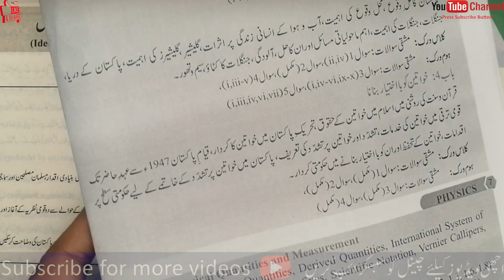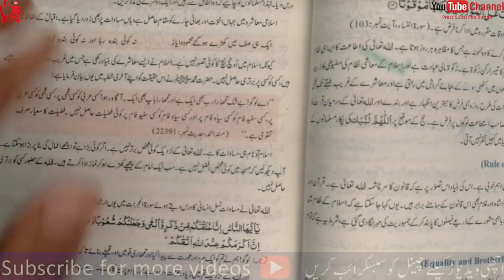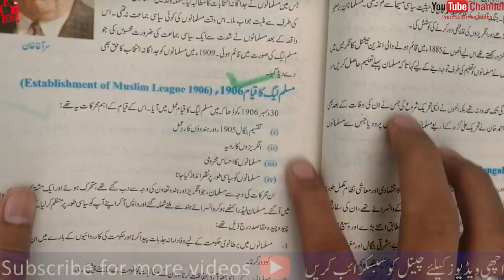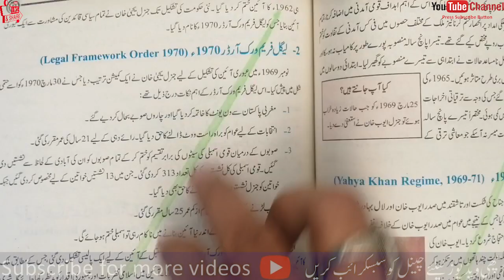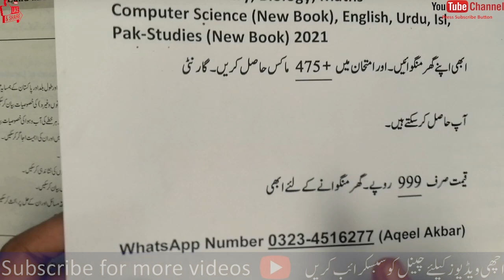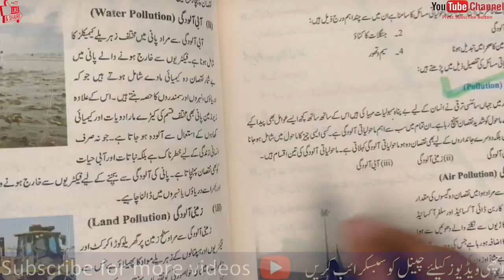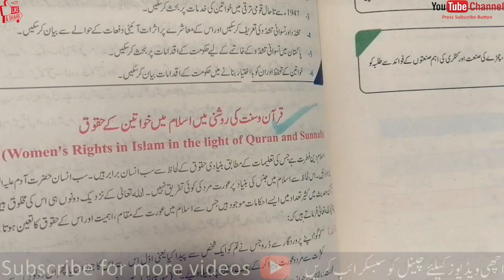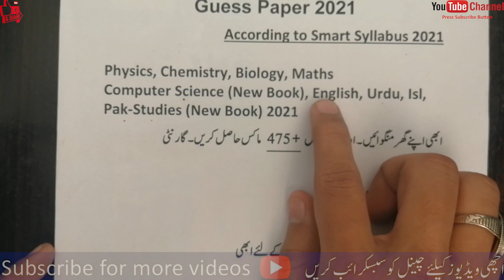9th Class Pak-Studies Guess Paper 2021, 9th Pak Studies smart syllabus guess paper 2021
In this video we will discuss about 9th Class Pak Studies Guess Paper 2021, Pak Studies Guess Paper 9th Class 2021, 9th class Pak Studies guess paper 2021

9th Physics smart syllabus guess paper 2021

9th Chemistry  smart syllabus guess paper 2021

9th Biology smart syllabus guess paper 2021

9th Computer Science  smart syllabus guess paper 2021

9th Maths smart syllabus guess paper 2021

9th English smart syllabus guess paper 2021

9th Urdu smart syllabus guess paper 2021

9th Islamiyat smart syllabus guess paper 2021

9th Pak Study smart syllabus guess paper 2021

Pak Studies Guess Paper 9th Class 2021 - 9th Pak Studies most important questions for 2021 exams
Latest helpful All Punjab boards Matric 9thh class Pak Studies guess paper 2021 of Bise (D G khan board,multan board,Lahore board,sahiwal board,sargodha board,rawalpindi board,gujjranwalla and faislabad board)of Pak Studies guess paper 9th class 2021.
Important Short Questions(Subjective),Long Questions and  mcqs(objective) guess paper 9th class Pak Studies 2021
Important Pak Studies guess paper 9th class 2021
نہم  مطالعہ پاکستان گیس پیپر 2021
Ninth class Pak Studies guess paper 2021

9thclass Pak Studies guesspaper2021 9th Pak Studies guesspaper2021#9thB Pak Studies smartsyllabus2021